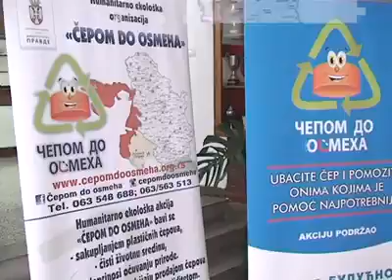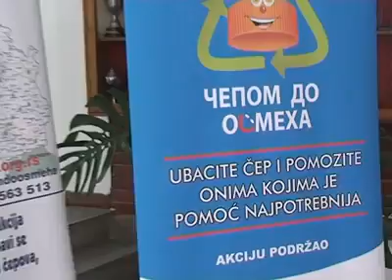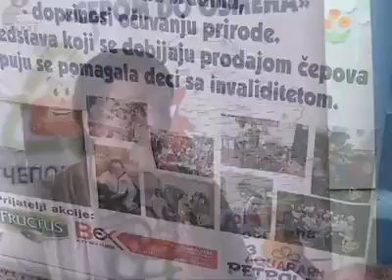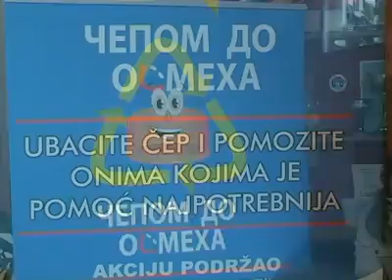Čepom do osmeha, OŠ Svetolik Ranković, Aleksandar Đukić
Poseta OŠ Svetolik Ranković i upoznavanje sa Aleksandrom Đukićem iz Aranđelovca. Dečija nedelja je u toku i pokupili smo sakupljene čepove koji su se sakupljali u svim skolama u gradu i Topoli.